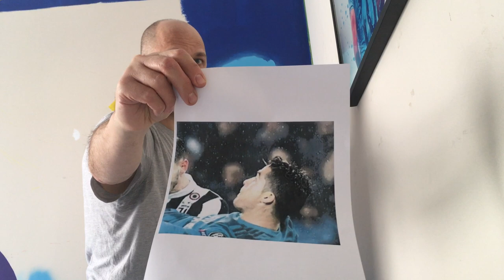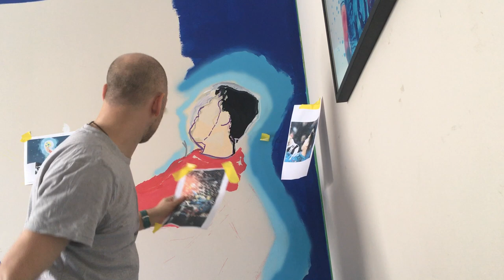Painting a famous footballer mural - freehand !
Freehand painting  evidence, James Jessop London October 2022.